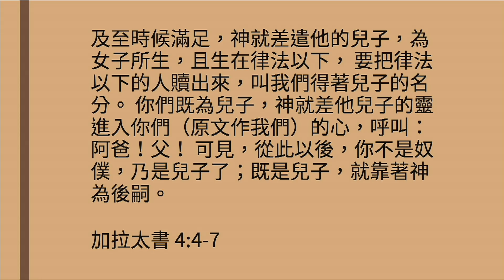2019-01-27 兒子回家了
翁宇慶 牧師